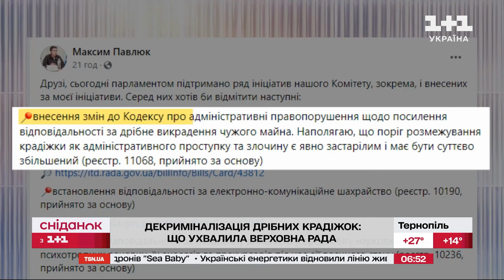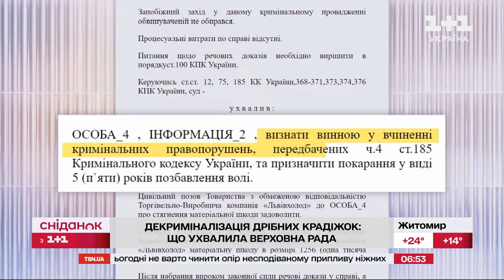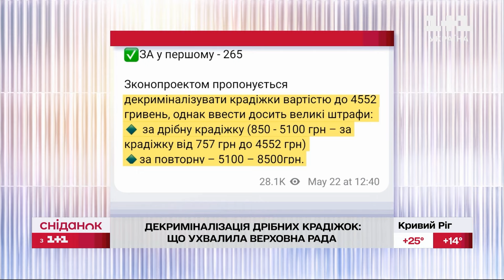Парламент хоче декриміналізувати в Україні дрібні крадіжки. Як це буде працювати?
Не в’язниця, а штраф: Напередодні Верховна Рада запропонувала відмінити норму, яка набула чинності під час воєнного стану. Зараз за дрібну крадіжку, яка становить суму від 300 гривень - загрожує кримінальна відповідальність від 5 до 8 років. Тепер пропонують не тільки підняти суму, яка характеризувати дрібну крадіжку - до 4 з половиною тисяч гривень, а й взагалі замість в’язниці пропонують вводити штраф. Далі пояснимо детальніше.